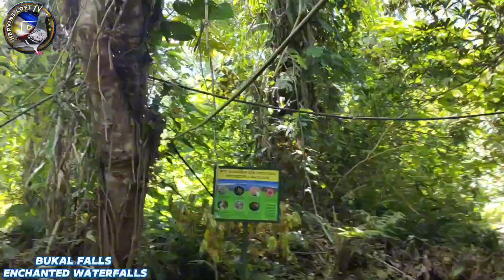Kung balak at gusto mo pumunta Kahobby sa Bukal Falls watch this!😊👌💯🐦